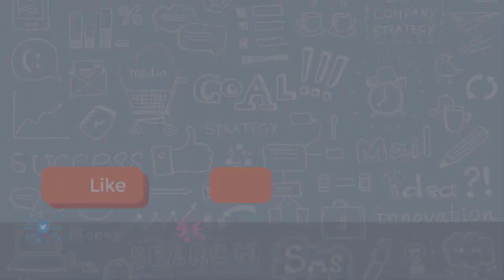Introvert Exceptionality with Matthew Pollard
Matthew Pollard, author of The Introverts Edge. Matthew's book talks about the advantages that introverts have in business environments. Many people believe that introverts can't do good business or are too shy to take initiative. Matthew proves that this just isn't true and he encourages other introverts to do great things in business.